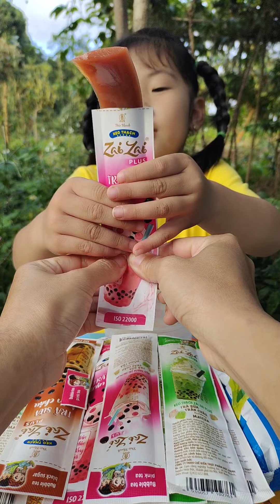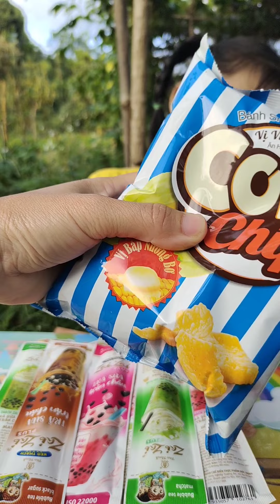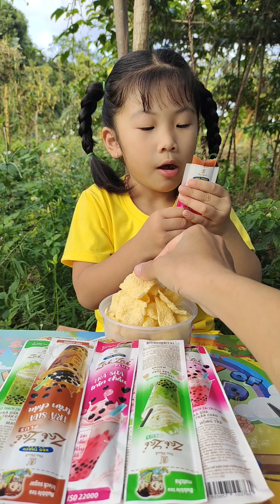Trà Sữa Trân Châu - Snack vị vừa, giòn tan, ăn hoài không ngán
@video chuyên chia sẻ những khoảnh khắc đáng yêu của con gái rượu